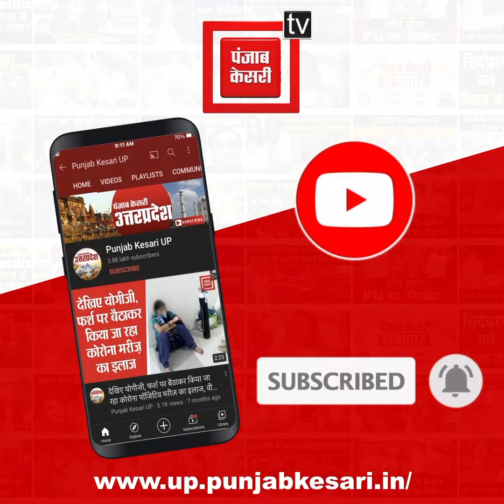फतेहपुर में पुलिस ने गौतस्कर के पैर में मारी गोली, एक फरार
फतेहपुर में पुलिस ने गुप्ता सूचना के आधार पर जाल बिछाकर गौ तस्करी करने वाले बदमाशों को पकड़ने में कामयाबी हाथ लगी, इस दौरान बदमाशों ने पुलिस पर फायरिंग की ,जिसमें जवाबी कार्रवाई करते हुए पुलिस ने एक बदमाश के पैर में मारी गोली.